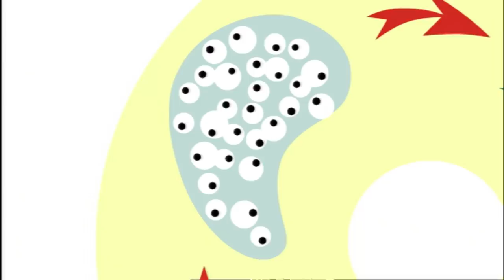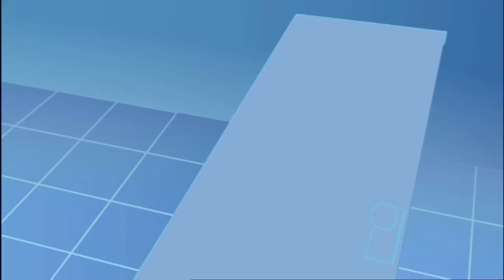Bean Invents a RABBIT LAWNMOWER | Mr Bean Cartoon Season 1 | Full Episodes | Mr Bean Cartoon World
When Mr. Wicket gets a new lodger who is an Inventor, and a big nuisance, Bean discovers that he has to become ‘inventive’ himself.  But, when your enemy is clever and sneaky, you have to be even cleverer and sneakier. Bean has never lost  ‘a cleverness competition’, but maybe there is a first time for everything!